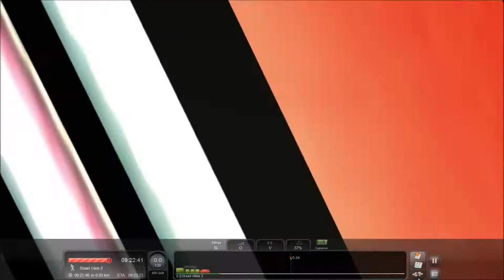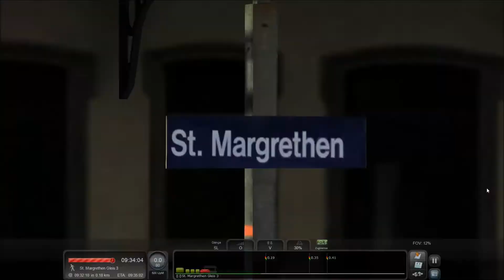TS2014 [Folge012] Mal wieder das Dreiländereck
Mal wieder Schnee, mal wieder Sonne und das wichtigste: Mal wieder eine Lok.
Gleich mal im nachhinein ja ich weis das die N-Wagen keine Zulassung für Schweiz und Österreich haben.

Das Szenario wurde von mir selbst gebaut und ich entschuldige mich noch dafür das ich gesagt hab Passau währe an der Grenze zu Schweiz und Österreich.